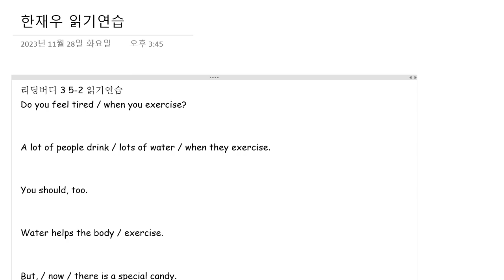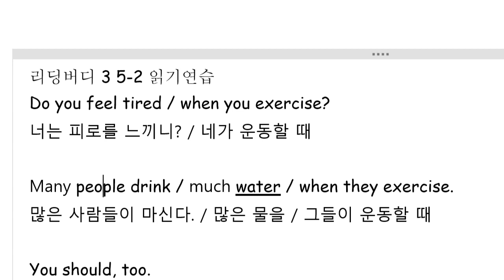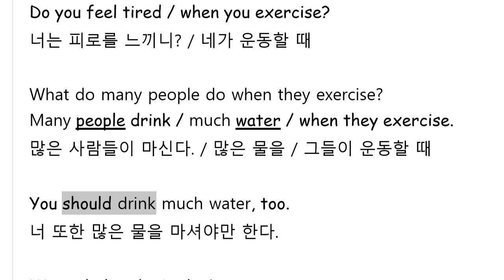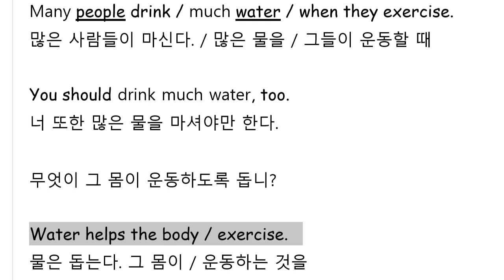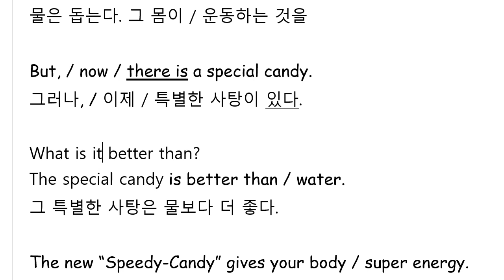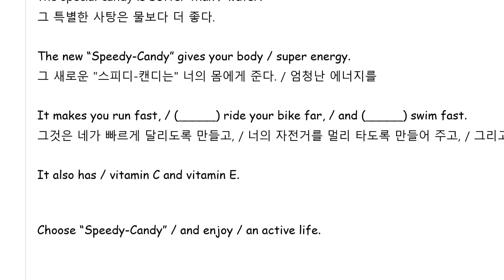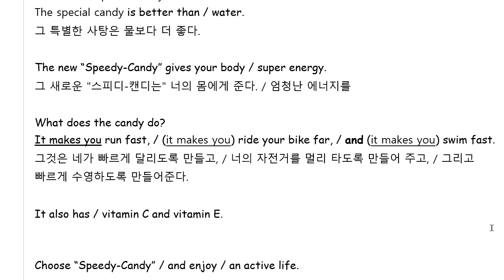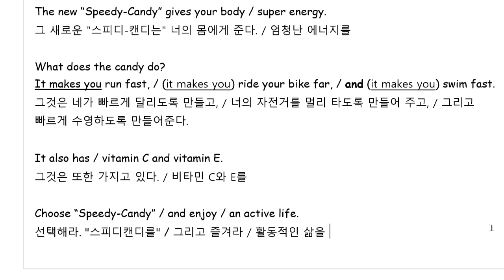Up영어 2024 01 17 초6 독해 읽기연습 성취도 100